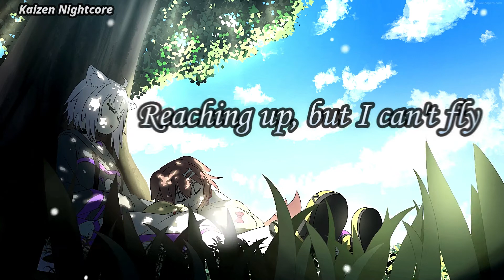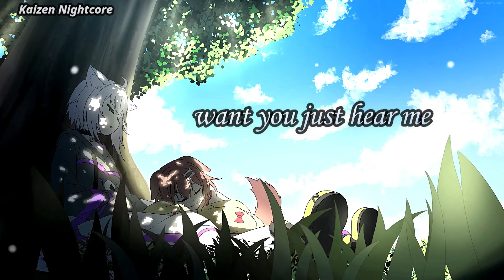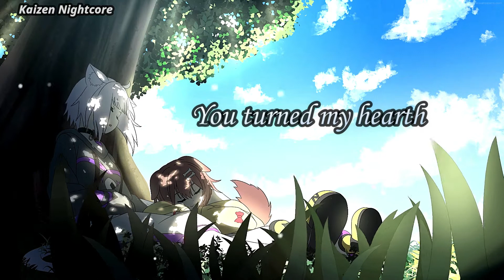Nightcore - Care (Lyrics)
✪ Song: Care
✪ Original Artist(s): Hurshel
✔ Requests are welcome!

SUPPORT THE ORIGINAL AND COVER SINGERS:
Connect with Hurshel: